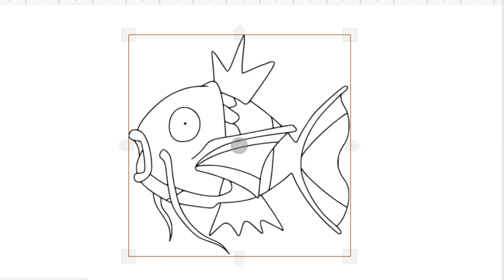HOW TO DRAW CUTE FISH EASY-LEARN TO GLITTER SEA FISH STEP BY STEP-DRAWING AND ART PIC